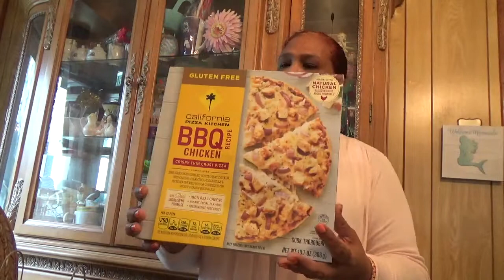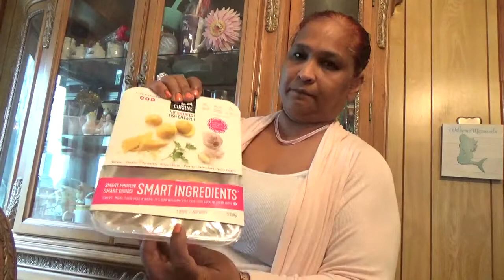Target Run and Done. Shopped with my daughter strictly social distancing. Was thrilled to see her.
Thank you to all my subscribers for the great love and support. I love you all.